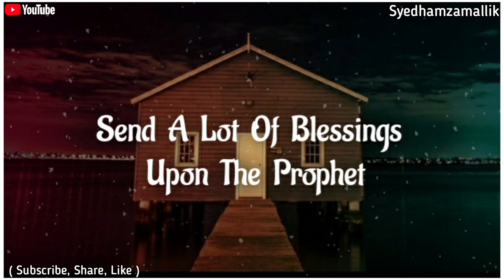Friday || Jumma Whatsapp Status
Assalamo Alykum 😊
👨‍💻Admin Muzammil

Search 🔍
Syed hamza mallik youtuber👇👇

▶️Video Credit 📽

Credit-👉💲 { Ig Syedhamzamallik }